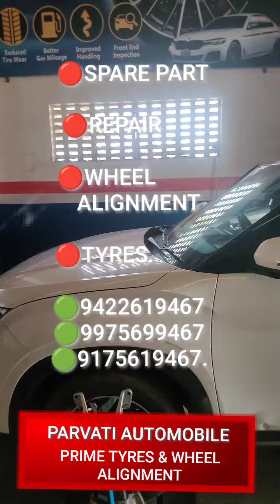Parvati automobile Sangli (3)